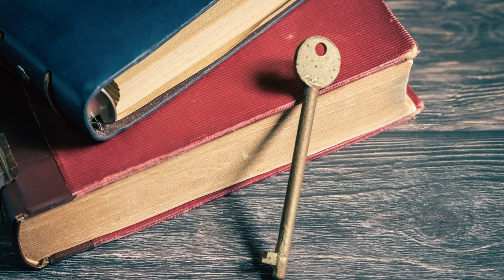【金田一37歳の事件簿】首なしスキーヤー事件／深掘り［Ｆｉｌｅ１２２］／マガポケ＆コミックDAYS（１）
「金田一を語る人」の今回のテーマは、

【金田一37歳の事件簿】緋尻アルプス（仮）／最新話File122「赤桐の嘘」深掘り

金田一ファンの皆さん！

「金田一37歳の事件簿」最新話、お読みになったでしょうか？

今回の動画は、2024年6月26日公開の「金田一37歳の事件簿」最新話の深掘り動画です。

皆さんは、最新話をお読みになって何を感じましたか？

皆さんの感想も、コメント欄でお気軽にお願いします！

【金田一37歳の事件簿】緋尻アルプス●人事件（仮）／推理・感想まとめ

【金田一少年の事件簿】5代目ドラマ「学園七不思議」ロケ地に行ってきました！

「学園七不思議」の事件に登場した不動高校の旧校舎のロケ地、旧大沢小学校（長野県佐久市）の訪問の様子はこちらのリンクからどうぞ。

「金田一37歳の事件簿」を楽しもう

「ジッチャンの名にかけて！」で有名だった金田一少年が、大人になって帰ってきた！

当チャンネルでは「金田一37歳の事件簿」の最新話の感想や「金田一少年の事件簿」と合わせたストーリー考察を行っています。

まずはコミックス第1巻から読み進めてみてください(^^)

■イブニングコミックス「金田一37歳の事件簿」
（第1巻）
（第2巻）
（第3巻）
（第4巻）
（第5巻）
（第6巻）
（第7巻）
（第8巻）
（第9巻）
（第10巻）
（第11巻）
（第12巻）
（第13巻）
（第1巻〜13巻セット）
（第14巻）
NEW!!（第15巻）

■金田一37歳の事件簿 公式ガイドブック トリック詳細解説&「金田一少年」プレイバック付き

■再生リスト：ストーリー考察【金田一少年の事件簿／金田一37歳の事件簿】

【金田一シリーズ】2023年春から「コミックDAYS」に移籍決定！

「これまでイブニングの最新話を読んできたから、引き続きコミックDAYSでも楽しみたい！」

という方や、

「ここ数年、金田一シリーズの最新話はご無沙汰だったけれど、コミックDAYSに移籍するのをきっかけに、また読んでみようかな」

という方々にも、ぜひご覧いただけると嬉しいです！